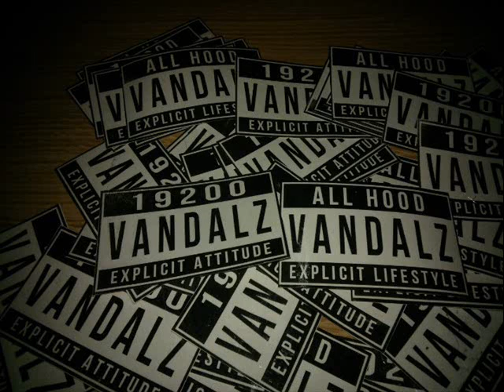I.Jimenez a.k.a Young Sun - The Sun Mind (Prod. Layze Muzicc) Adelanto de Old God'z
Adelanto de la maqueta Old God'z
Grabado y Mezclado por V.Pa